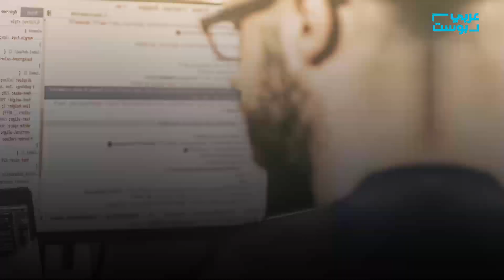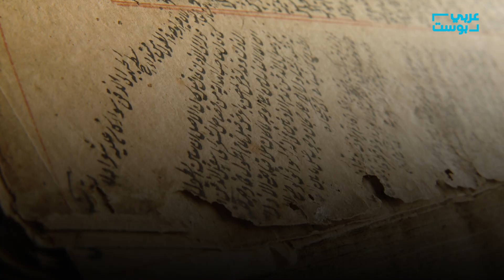كلمات عربية أصلها فارسي! ستتفاجأ بكثير منها!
تعرف على كلمات كثيرة نستخدمها في حياتنا اليومية أصلها فارسي...